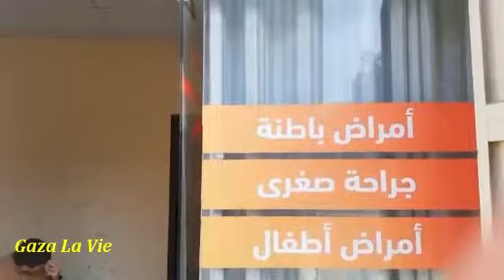Ce médecin de Gaza qui soigne les enfants gratuitement | Février 2022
Dr.Kamal Hadad médecin palestinien de Gaza qui a ouvert une clinique médicale dans un quartier défavorisé pour soigner les enfants gratuitement. Bravo vive la solidarité entre les palestiniens de Gaza | Février 2022